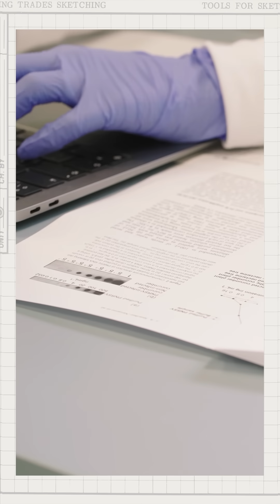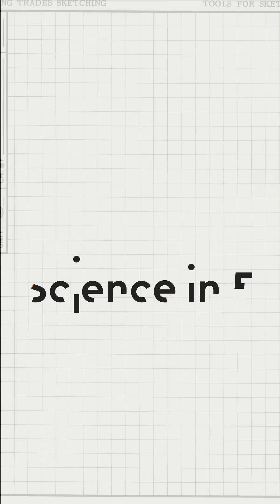WHO's Science in 5 - The truth about vaccine safety - 30 April 2025 - SHORT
in your language by using the "Auto-translate" feature in YouTube!
Episode #138 / April 30, 2025 / Vaccine safety
Are vaccines safe? What’s actually in them? In this episode of Science in 5, WHO’s Dr. Kate O’Brien breaks down how vaccines are tested, approved, and monitored even after they reach the public. She also explains what happens if a safety concern is flagged.